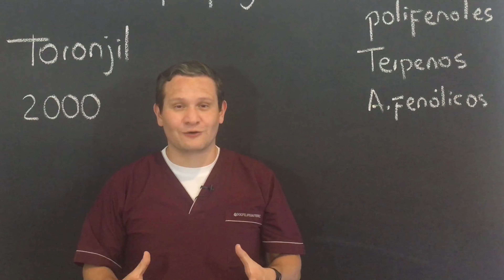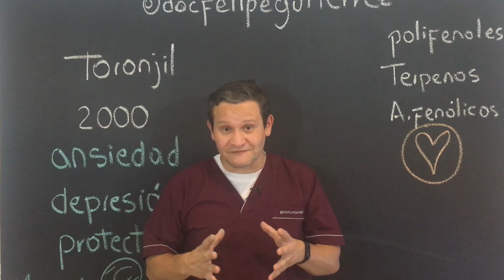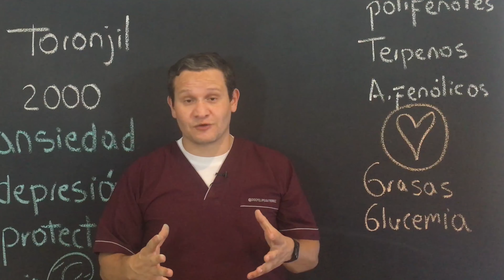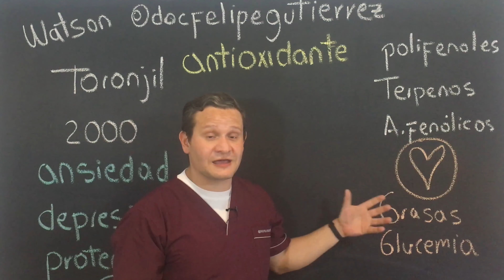Mitos Médicos: Toronjil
El Toronjil con 2000 años de uso popular es una de las plantas más usadas en el mundo, sus propiedades medicinales son diversas y no tiene mayores efectos secundarios. Que dice la ciencia sobre sus usos, te invito en el capítulo de hoy a descubrir los beneficios del Toronjil.

Comparte